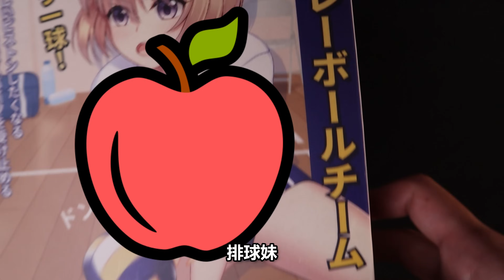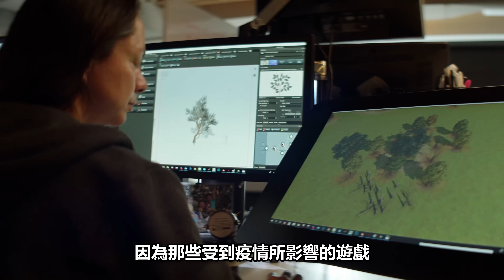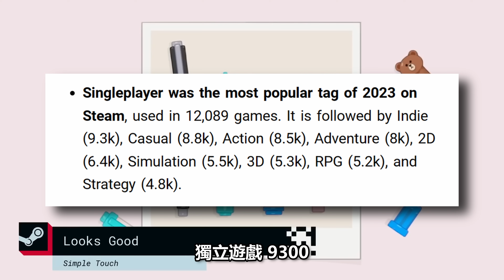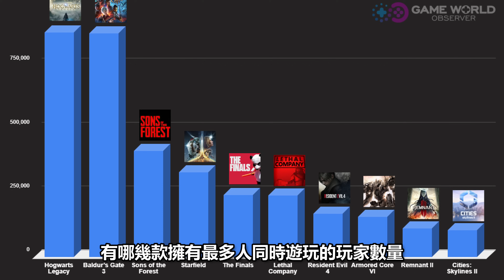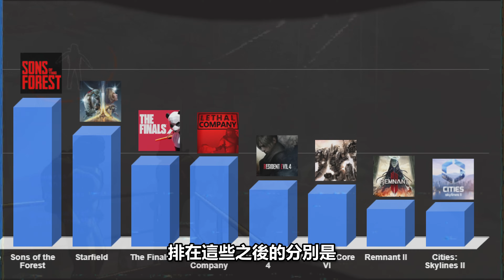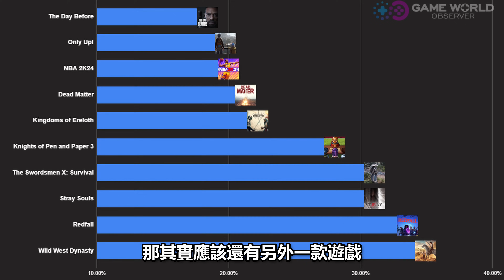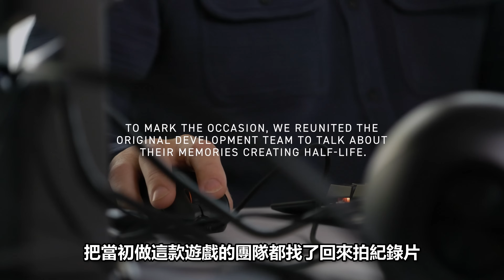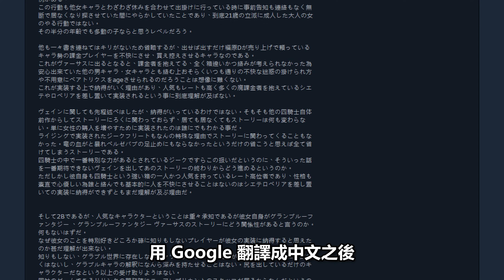Steam 哪些遊戲最紅? 👑 全玩家票選的大獎 獎落誰家?｜ 遊戲新聞/偷閒加油站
🎉 結帳輸入「IDLE300」現折三百元
適用商品：初白之心、亂流欲琴、大白鯊、大王魷、P9、海嘯大師、Y16

🎉 結帳輸入「IDLE200」現折兩百元
適用商品：珍奶妹、排球妹、圖書股長、旺角戀人、登機欲琴、小微醺、小翅膀、雪波跳跳

🎉 結帳輸入「IDLE100」全店商品現折一百元

先跟各位說聲新年快樂
這集的 遊戲新聞 都跟 Steam 有關
除了要來看看火燙燙 熱滾滾
由廣大玩家們投票出來的 Steam大獎
到底獎落誰家之外
也剛好能從剛出爐的年度數據與資料
來探討 2023年 Steam 上面賣最好
最多人玩  評價最高的遊戲有哪些
說真的  有不蠻出乎意料的哦

歡迎在fb關注我們，上面會有許多youtube上沒有的額外平面內容哦~

我是時間軸:

00:00 - 開場
01:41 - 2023 Steam 頻頻破紀錄 數據回顧玩家喜好
08:34 - Steam大獎出爐 不爽玩家偷臭開發商?
13:05 - 不是廣告的小廣告
14:11 - 戰神 諸神黃昏: 英靈殿
14:59 - GNOSIA
15:43 - 惡靈古堡4 重製版
16:27 - Steam負評寫成論文